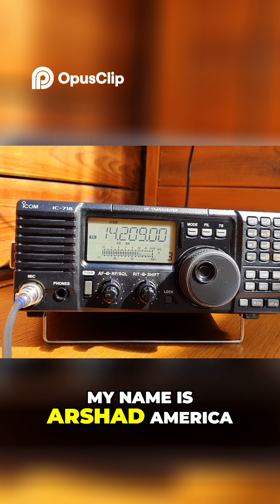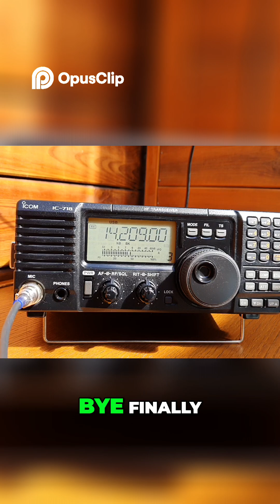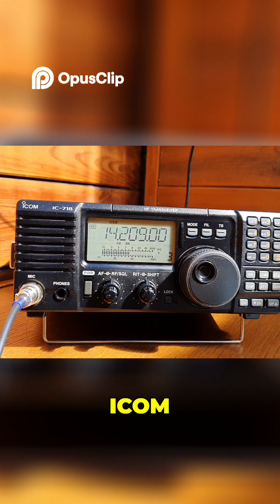Testing Old Radio Icom IC-718 Basic HF Amateur Band Transceiver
Detailed Technical Review of the Icom IC-718 HF Transceiver
The Icom IC-718 is a highly-regarded HF transceiver known for its exceptional performance and reliability. In this detailed technical review, we will explore its key features and capabilities.

The IC-718 boasts a compact and robust design, making it ideal for various environments, including mobile and portable operations. Its front panel is well-organized, with easy-to-use controls and a clear LCD display. The VFO tuning knob is conveniently sized for precise frequency adjustments.

Frequency Coverage
This transceiver offers a broad frequency range, from 0.03 MHz to 30 MHz, covering the entire HF band. It is a double-conversion receiver with excellent sensitivity and selectivity, ensuring that you can receive weak signals with clarity.

Transmit Power
With a maximum output power of 100 watts, the IC-718 provides ample power for long-distance communication. Its output power can be adjusted to suit your specific needs, making it versatile for various operating conditions.

The addition of an AF DSP (Digital Signal Processing) unit enhances the receiver's performance. DSP effectively reduces noise, allowing for clear and interference-free reception. The built-in CW keyer further aids in Morse code operations.

One-Touch Band Switching
The IC-718 simplifies band switching with its one-touch band switch feature, enabling quick and efficient frequency adjustments. The direct frequency input feature is especially handy for precise tuning.

Receiver Performance
Its general coverage receiver provides impressive sensitivity and a wide dynamic range, ensuring that you can receive both weak and strong signals with minimal distortion.

Versatile Connectivity
The transceiver offers various connectivity options, including a built-in VOX (Voice-Operated Transmit) feature, allowing for hands-free operation. It operates on a 12V power source, making it suitable for use in vehicles and portable setups.

In summary, the Icom IC-718 is a high-performance HF transceiver designed for both beginners and experienced radio operators. Its compact design, extensive frequency coverage, and advanced DSP capabilities make it a reliable choice for a wide range of HF communication needs.